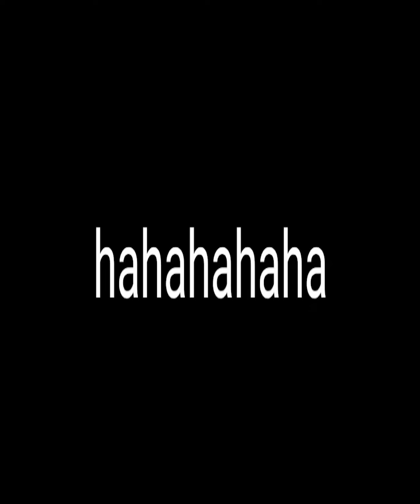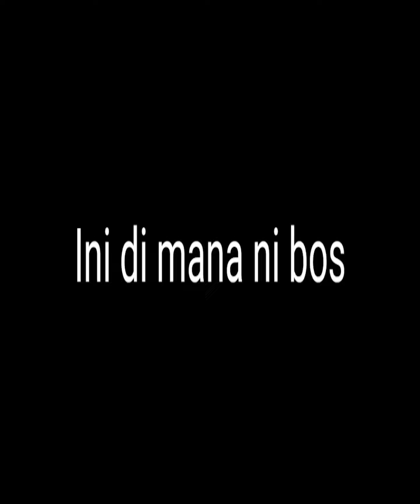KenTash Anime (Pembantu Rumah)